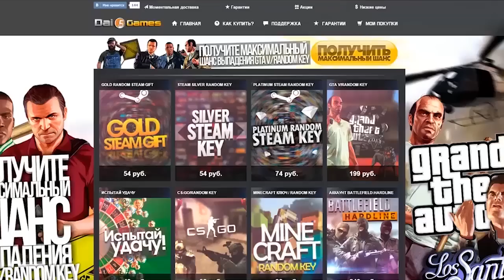ТОП5 ОРУЖИЙ В ИГРАХ